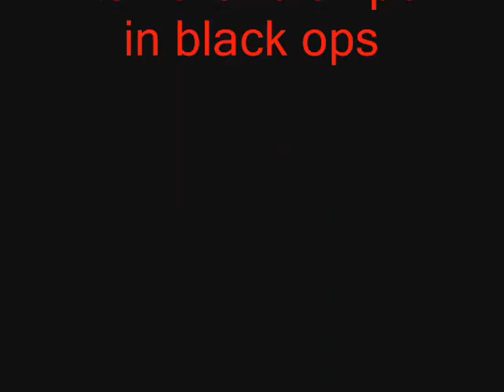black ops snipe.wmv